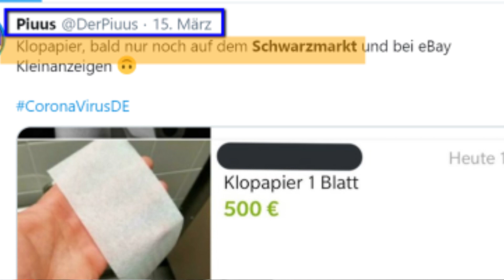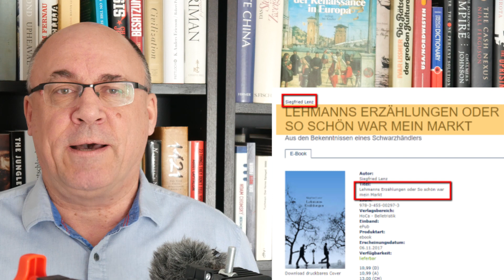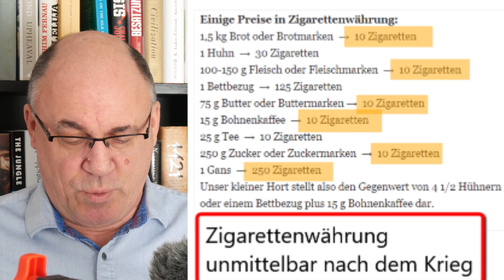KLARTEXT - Der Plan B, wenn die Versorgung kollabiert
Unterstützen Sie unsere Arbeit.

In den sozialen Kanälen ist das brisante Thema groß im Kommen: Was, wenn die Versorgung mit Lebensmitteln doch nicht mehr funktioniert? Was, wenn alles kollabiert und wir auf Schwarzmärkte ausweichen müssen? Womit kann man da handeln? Was bekommt man alles? Was muss ich vorhalten und anbieten können? Wie verhandelt man effektiv? Welche Tricks und Erfahrungswerte gibt es?
Dieses VIDEO zeigt viele Beispiele und fordert die Zuschauer auf, selbst Anregungen, Quellen und Hinweise zu geben - für den Fall der Fälle!

HINWEIS: Liebe Zuschauer, eine wachsende Zahl von Ihnen berichtet uns, dass Sie von Youtube trotz des Abos keine automatischen Benachrichtigungen mehr über neu eingestellte Videos bekommen. So können Sie das Problem umgehen: Wir betreiben eine Facebookseite, auf der ich alle neuen Videos verlinke - Die können Sie zur Sicherheit zusätzlich abonnieren – Oder Sie versuchen es auf „Telegram“, wo fleißige Fans die sehr informative Seite „Geist von Hambach“ betreiben. Auch dort stelle ich alle neuen Videos ein.